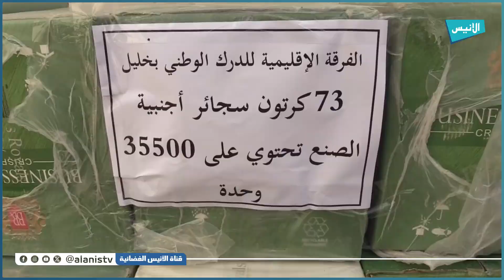برج_بوعريريج: الدرك الوطني يلقي القبض على عصابة أحياء ويحجز آلاف علب السجائر والشمة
5000
فيسبوك :